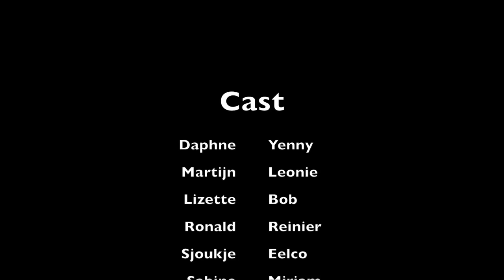Crossen door de bossen de film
Na de trailer nu dan eindelijk het avontuur op de fiets. Het was ontzettend koud (lees: -1), het sneeuwde, het regende, maar het was vooral een groot avontuur over de Veluwe.
Nogmaals dank aan SOS Events voor de begeleiding.